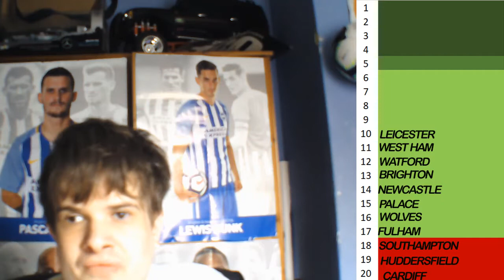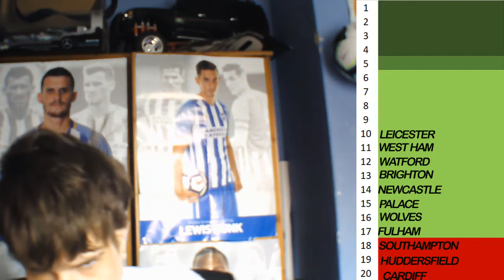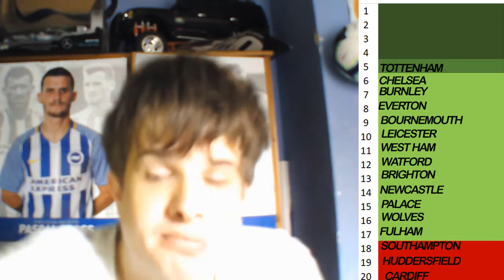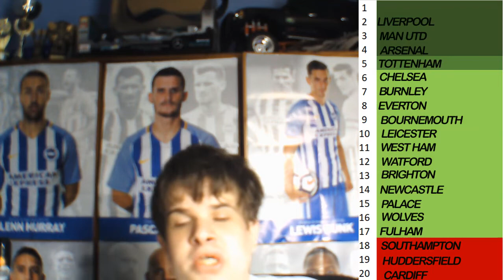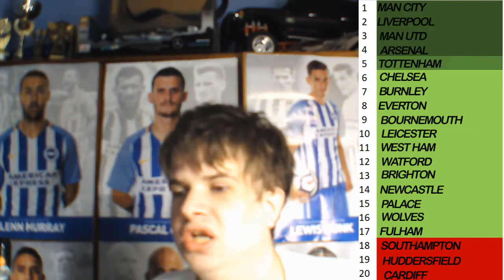premier league prediction for 2018/19 season